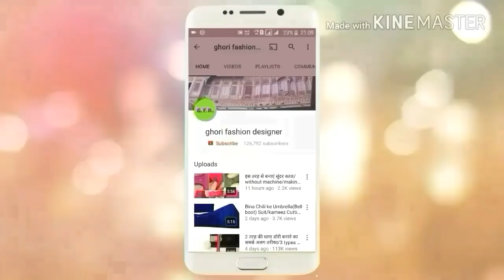Suit salwar/kameez/kurti Cutting for beginners very easy way|Latest kurti cutting step by step